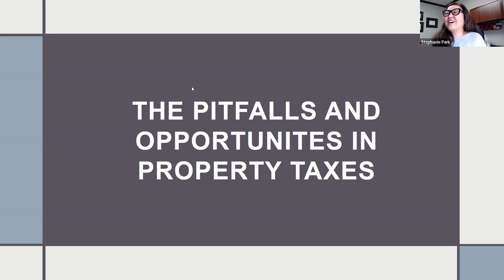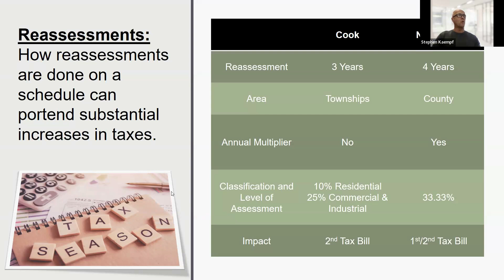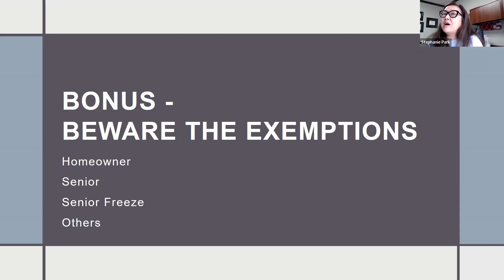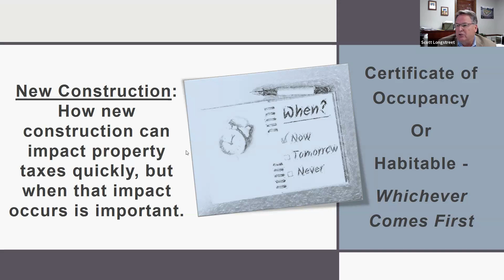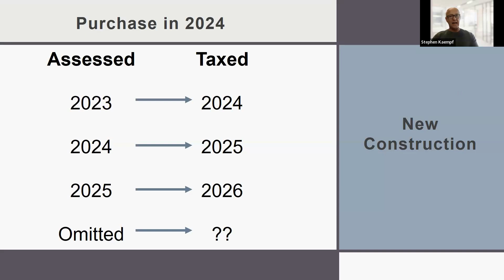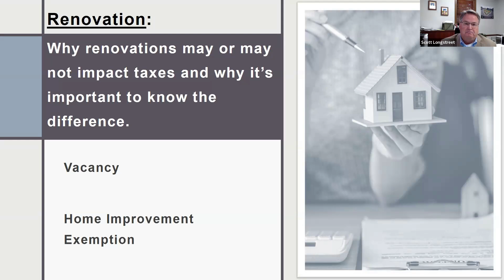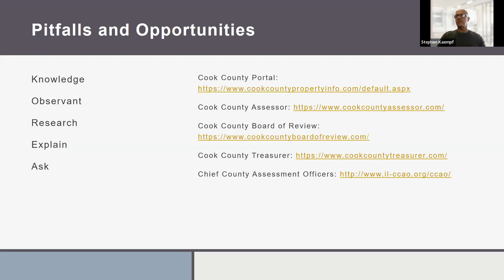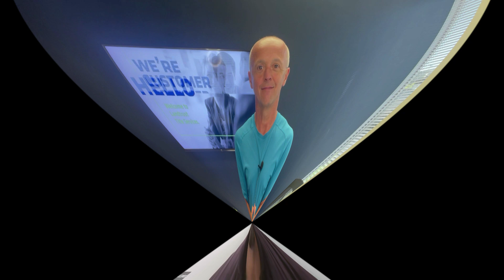Episode 84 - The Pitfalls and Opportunities on Chicagoland Property Taxes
Stephanie Park and Scott Longstreet address the process of assessments and tax appeals for the Chicagoland real estate market

**Introduction to the Podcast (00:00:27)**
**Background of Guests (00:01:49)**
**Property Tax Calculation Overview (00:03:24)**
**Reassessment Process Explained (00:07:06)**
**Challenging Assessed Values (00:10:01)**
**Importance of Reassessment Deadlines (00:15:14)**
**Exemptions for Homeowners (00:17:16)**
**Senior Citizen Freeze Exemption Details (00:19:56)**
**Clarification on Exemption Applications (00:21:27)**
**Homeowner's Exemption Reapplication (00:22:10)**
**Impact of Senior Freeze Exemption (00:22:35)**
**New Construction Tax Assessment (00:23:13)**
**Timing of Tax Assessments (00:25:01)**
**Understanding Tax Bill Installments (00:26:51)**
**Omitted Assessments Explained (00:28:59)**
**Appealing Property Taxes (00:30:34)**
**Renovations and Property Taxes (00:32:03)**
**Permits and Tax Assessments (00:33:41)**
**Vacancy Relief and Property Taxes (00:35:57)**
**Home Improvement Exemption (00:37:10)**
**Identifying Vacancy Tax Relief (00:38:05)**
**Understanding Basement Assessments (00:39:39)**
**Impact of Permits on Assessments (00:40:15)**
**Challenges in Property Assessment Appeals (00:42:28)**
**Limits on Retroactive Billing (00:44:29)**
**Refunds from Successful Appeals (00:45:14)**
**Certificate of Error Process (00:46:30)**
**Engaging for Property Tax Appeals (00:51:31)**
**Deadline for Appeals in Cook County (00:53:31)**
**Conclusion and Future Resource (00:55:27)**
**Wrap-Up and Questions (00:57:15)**
**Podcast Closing Remarks (00:57:53)**

People, Not Titles podcast is hosted by Steve Kaempf and is dedicated to lifting up professionals in the real estate and business community.  Our inspiration is to highlight success principles of our colleagues.

Our Success Series covers principles of success to help your thrive!